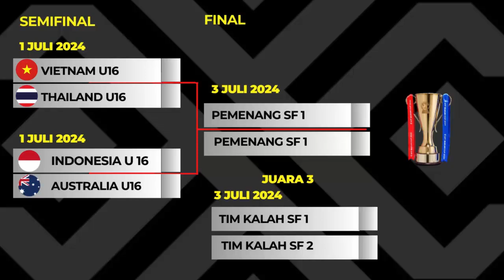Jadwal Semifinal Piala AFF U16 2024 ~ Indonesia vs Australia ~ Vietnam vs Thailand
# IndonesiavsAustralia

AFF Cup U16  2024
Jadwal Piala AFF U16 2024 pekan ke 3
Jadwal Piala AFF U16 2024 match day 3
Jadwal Piala AFF U16 2024 hari ini

Berikut JAdwal babak Piala AFF U16 2024 dari tanggal 21 Juni - 3 juli 2024
Indonesia vs Singapura - Live Indosiar
Filipina vs Indonesia - Live Indosiar
Indonesia vs Laos - Live Indosiar

PSSI
jadwal bola
hasil Bola
jadwal Indonesia
jadwal malaysia
JAdwal vietnam
jadwal Australia
jadwal thailand
Indonesia vs Australia
jadwal Indonesia vs Australia
Kopral sport
Sepakbola Kopral sport